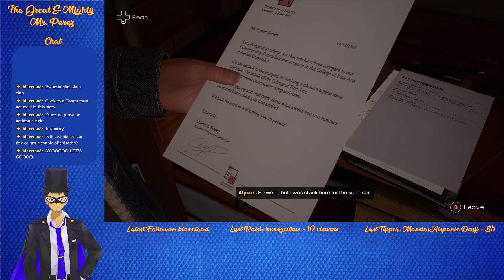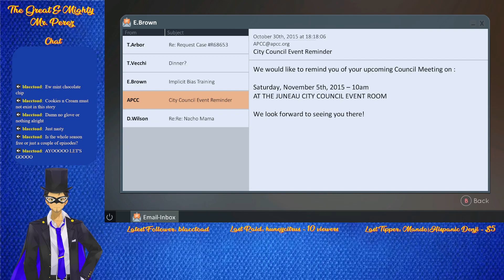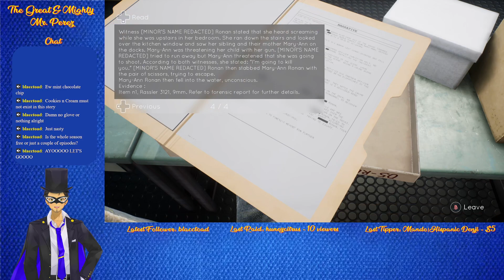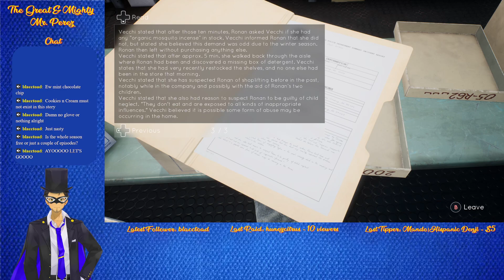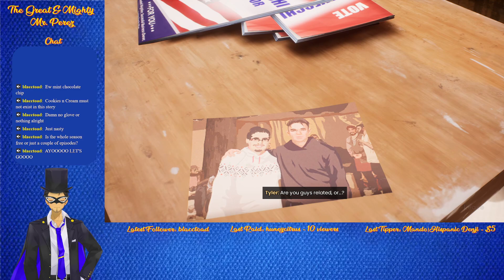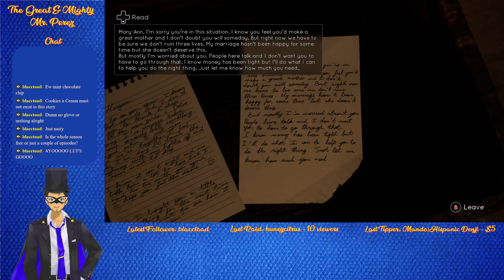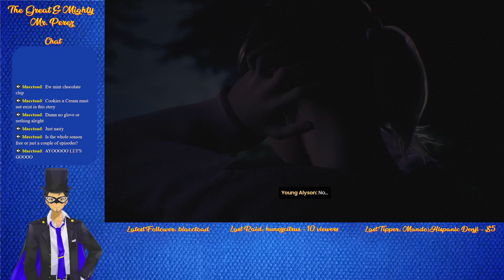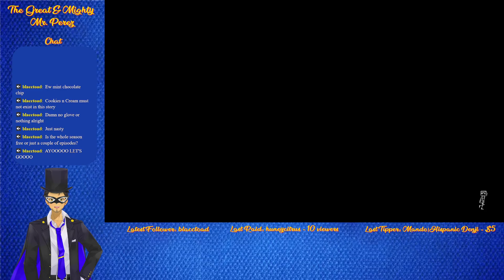Mr. Perez Plays Tell Me Why Chapter 2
Feeling the other inhabitants are hiding the truth behind their mother, Tyler and Alyson decide to conduct some more research, starting with sneaking into the police archives.